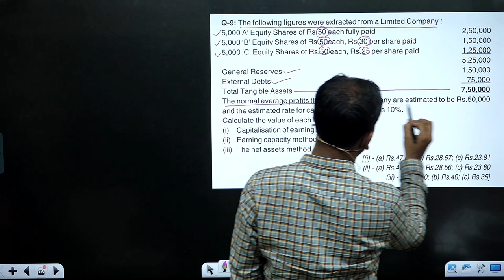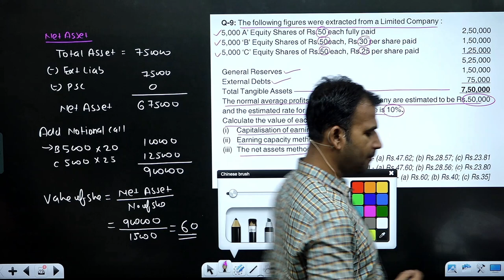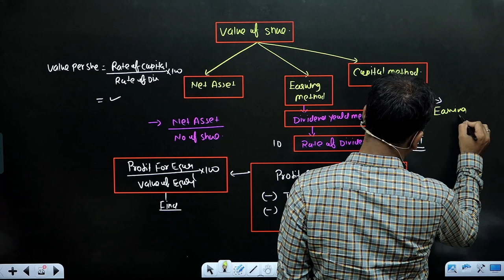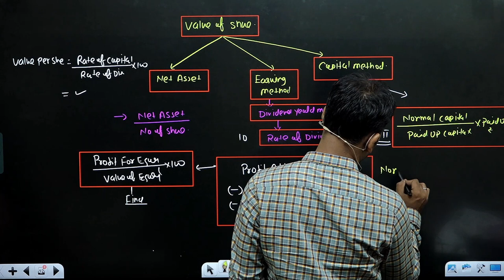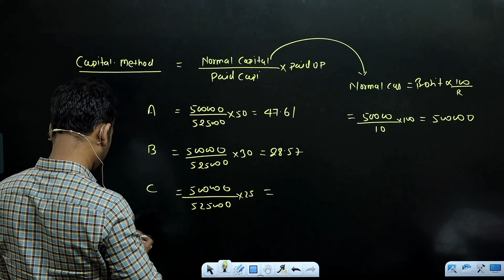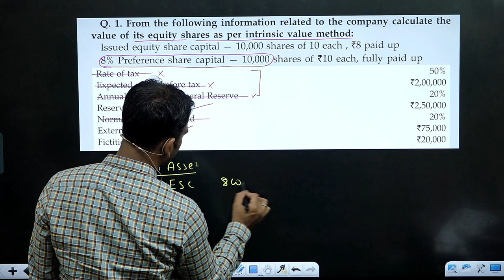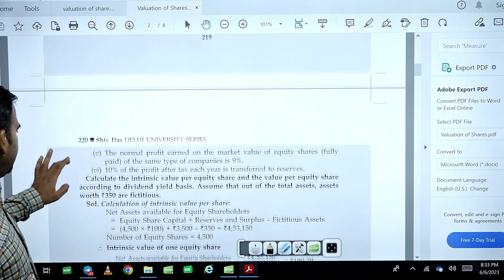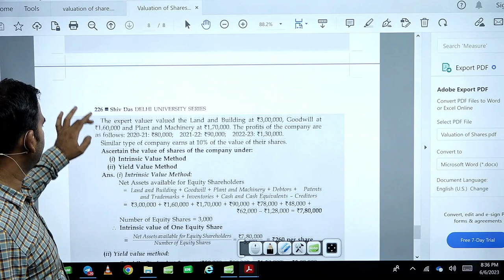corporate account for bcom | valuation of shares | capital method |part 6 | du sol | by anuj sir